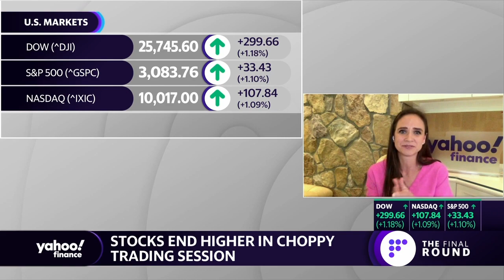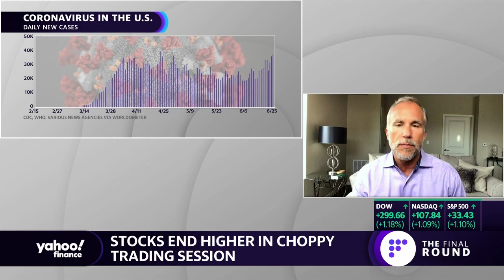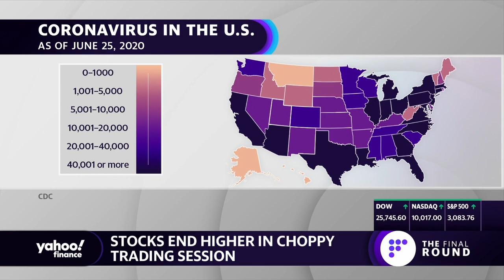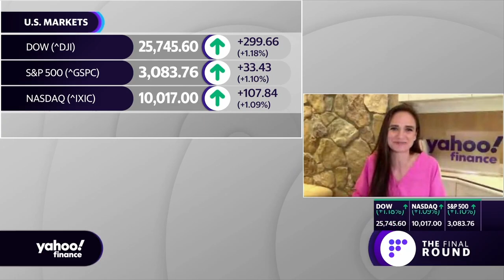This is a stock picker's market: Strategist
Brian Belski, Chief Investment Strategist at BMO Capital, joins The Final Round to discuss the day's market action and the primary factors driving recent volatility.